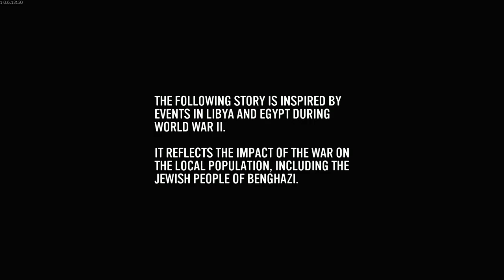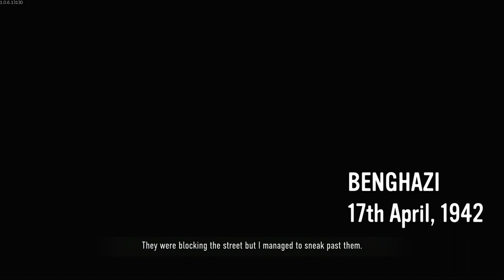COMPANY OF HEROES 3: AFRIKA CAMPAIGN - PS5 Walkthrough - PART 1 - FIRE WITH FIRE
COMPANY OF HEROES 3 Gameplay Walkthrough Part 1 includes the missions...

Ajdabiya Assault
Fire With Fire

This no commentary HD walkthrough for COMPANY OF HEROES 3 available on PC PlayStation 5 Xbox Series X|S will include the Full Game Main Campaign Story Missions Side Missions Collectibles Cutscenes Gameplay and Ending.